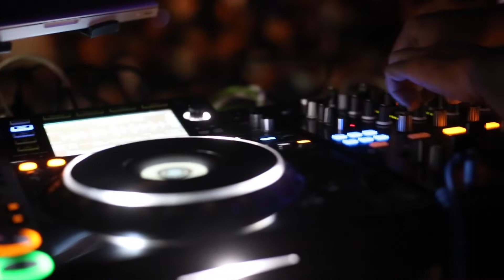Madd Scientist R&B Party Mix Vol 6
Madd Scientist is an Open Format DJ based in Long Beach, California that specializes in Hip Hop, Reggaeton, Dembow, R&B, Top 40, Funk, and Dancehall Music. In addition, Madd Scientist produces and records original music for Hodari Beat Makers and Hodari Music Group.

Music Platform Links

Amazon Music